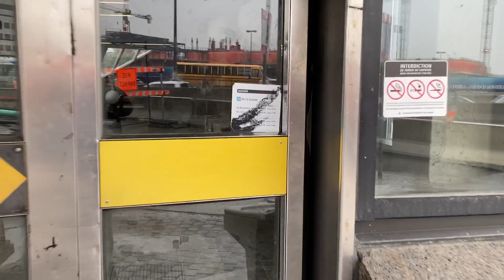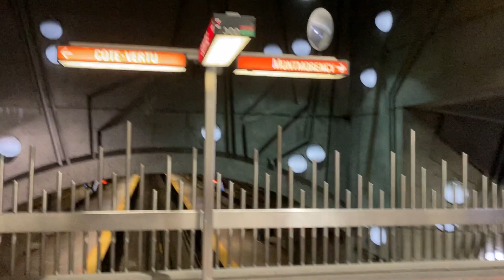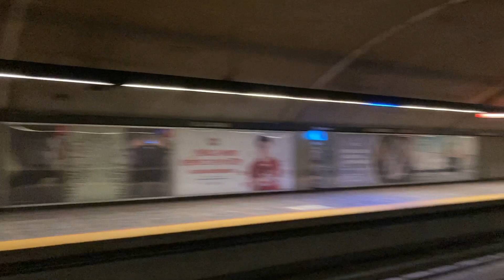Montreal Metro Tour: Episode 3 - De la Savane